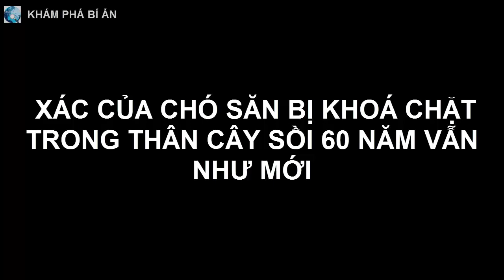Chó săn bị khoá chặt trong thân cây sồi 60 năm vẫn như mới